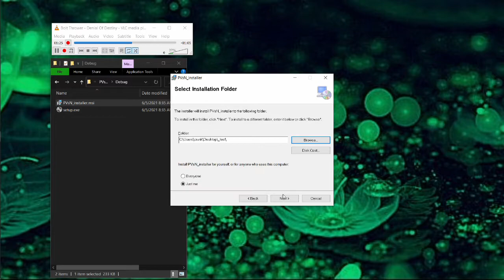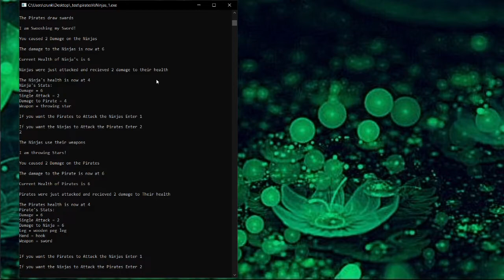Pirates Vs Ninjas Installer Assignment (MB)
Assignment for C++ Programming II.  Create a video showing installation and execution of another's application.  Deployment w/ MS Visual Studio.